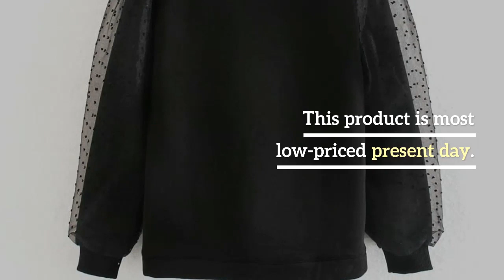2020 Women organza patchwork long sleeve casual chic sweatershirts ladies basic letter print fleece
Best Seler 2020 Women organza patchwork long sleeve casual chic sweatershirts ladies basic letter print fleece hoodies leisure tops H123. For Best Offer about this product and to purchase please